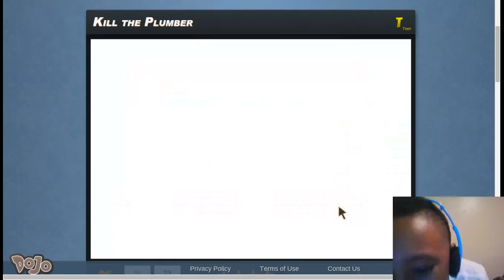He a stalker plumber! Kill the plumber #3 finale